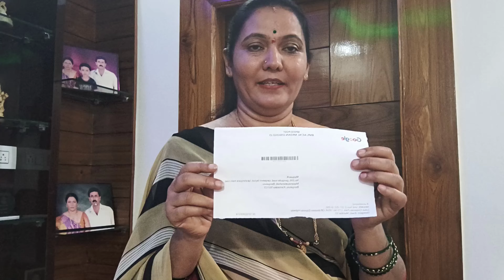YOUTUBE monetization ಆದ್ಮೇಲೆ ಪೇಮೆಂಟ್ ಬರೋಕೆ ಎಷ್ಟು ದಿನ ಬೇಕು🤔•|• ಎಷ್ಟು payment ಬರುತ್ತೆ ಯೂಟ್ಯೂಬ್ ಇಂದ •